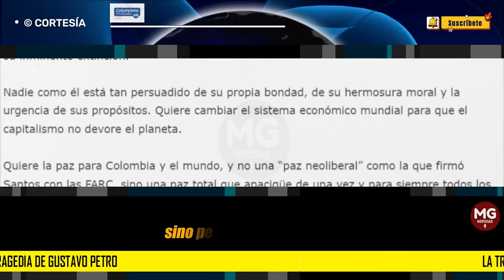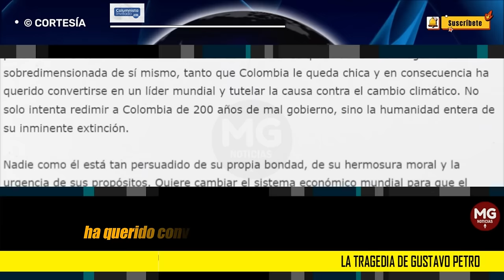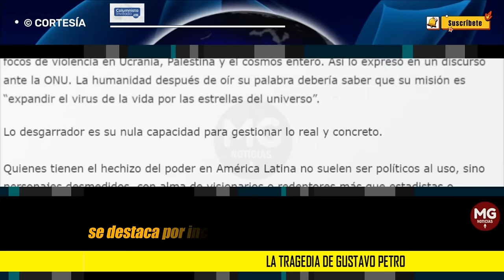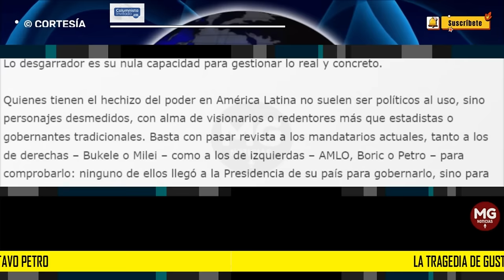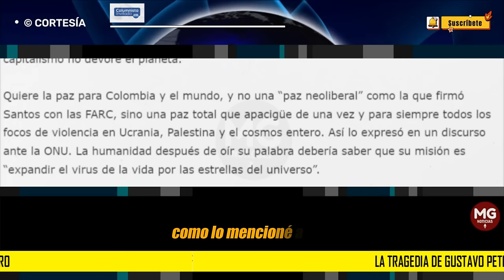LA TRAGEDIA DE GUSTAVO PETRO 🔵 Por: Carlos Granés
Quienes tienen el hechizo del poder en América Latina no suelen ser políticos al uso, sino personajes desmedidos, con alma de visionarios o redentores más que estadistas o gobernantes tradicionales. Basta con pasar revista a los mandatarios actuales, tanto a los de derechas – Bukele o Milei – como a los de izquierdas – AMLO, Boric o Petro – para comprobarlo: ninguno de ellos llegó a la Presidencia de su país para gobernarlo, sino para salvarlo.
columna CARLOS GRANÉS